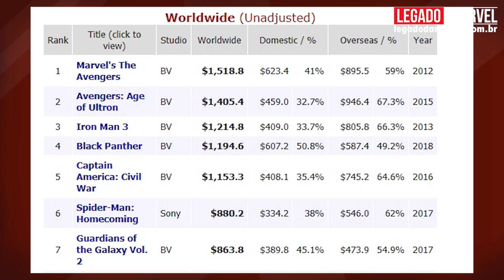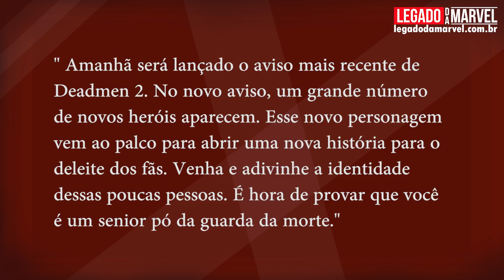Fotos/Vídeos de Sets de Capitã Marvel e NOVO TRAILER de Deadpool 2 AMANHÃ! | Marvete News #72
Pantera Negra ultrapassa Guerra Civil na bilheteria mundial!

Assista ao novo trailer de Manto e Adaga!

FOTOS E VÍDEOS DAS GRAVAÇÕES DE CAPITÃ MARVEL!

Deadpool 2 pode ganhar um trailer novo AMANHÃ!

Fala, Marvetes!
O MARVETE NEWS traz sempre as principais notícias da semana de forma direta para lhe manter informado!